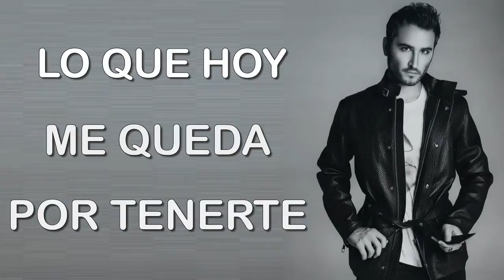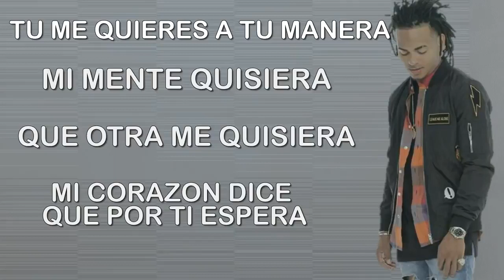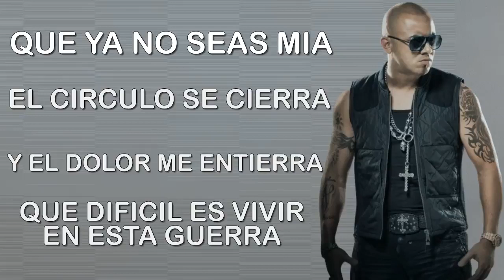Me Niego Reik & Ozuna & Wisin